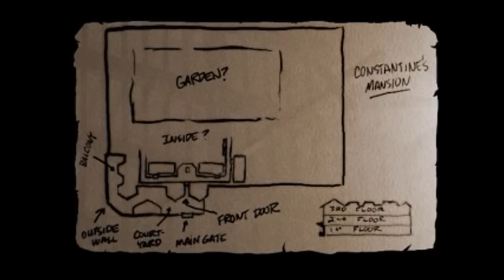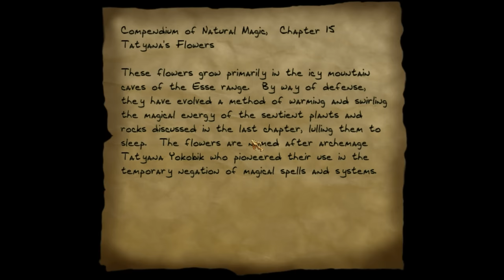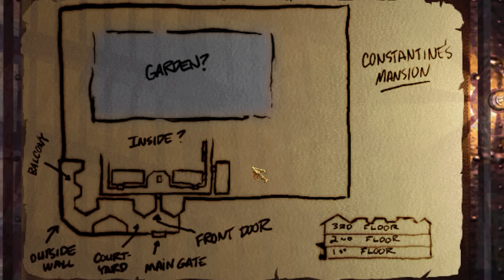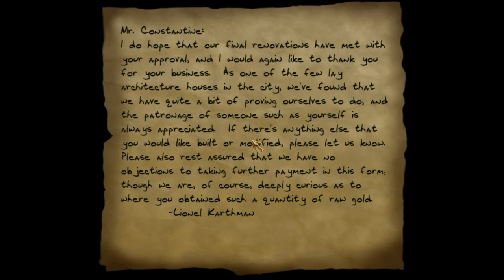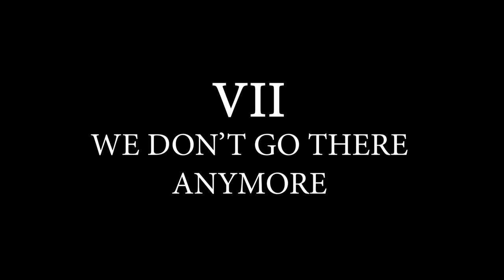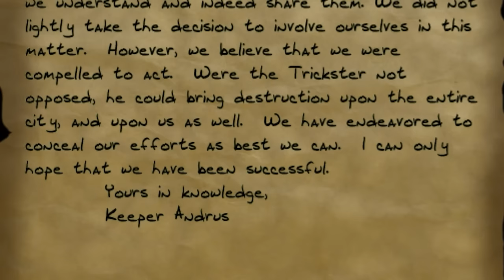Petty Thief #3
Hey look! The plot is here! The plot's arrived!